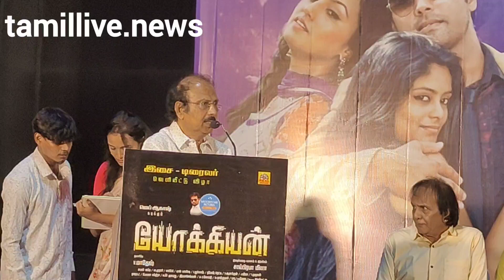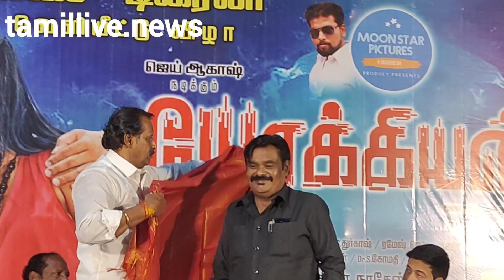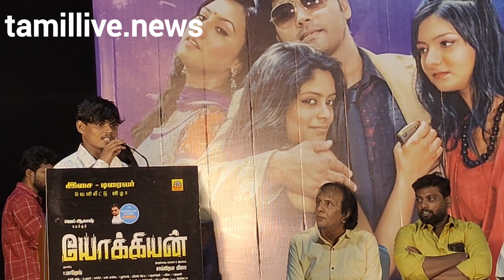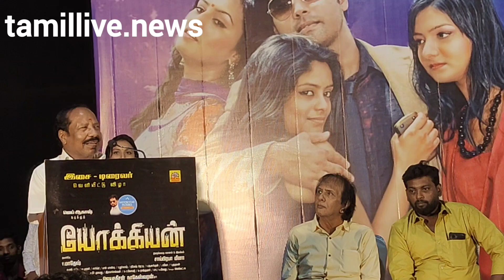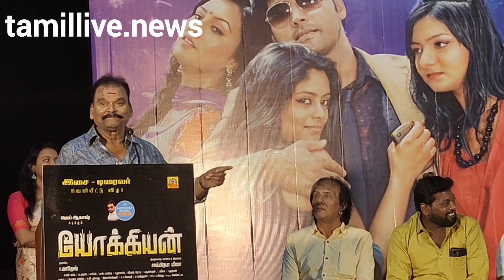YOKKIYAN MOVIE TRAILER LAUNCH | YOKKIYAN FILM | YOKKIYAN MOVIE AUDIO LAUNCH | CINEMA | PRESS MEET